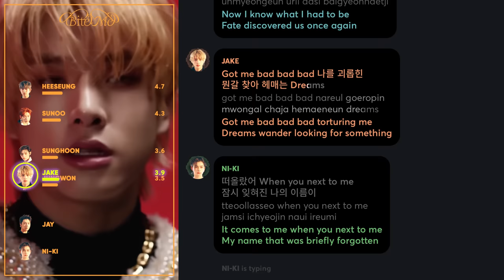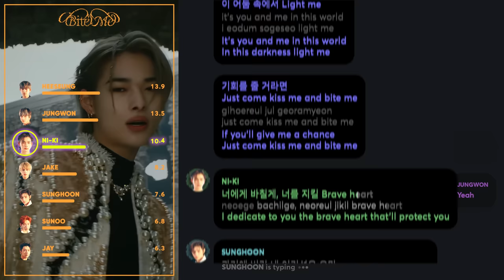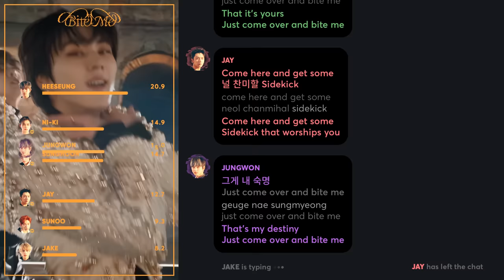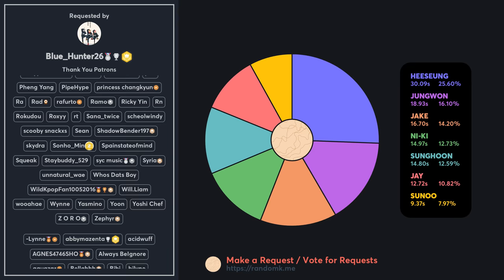ENHYPEN - Bite Me (Line Distribution + Lyrics Karaoke) PATREON REQUESTED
Requested by Patreon Supporter: Blue_Hunter26, Sarrasin, ilmaantunes4, G.Y.O.R, mojominn

Line Distribution/Karaoke/Color Coded Lyrics Eng/Rom/Han/가사: ENHYPEN - Bite Me